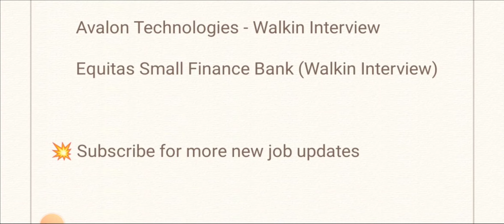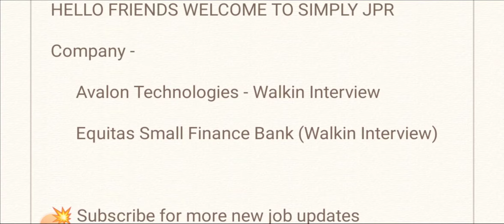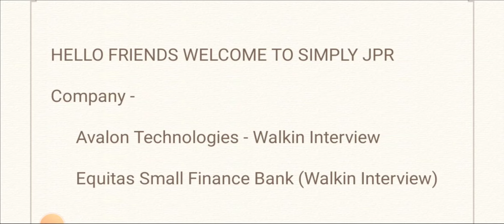Mega Walkin Interview💥 Avalon Technologies & Equitas Small Finance Bank | Any Degree/Diploma -Detail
Mega Walkin Interview💥 Avalon Technologies & Equitas Small Finance Bank | Any Degree/Diploma -Details

Apply Details 👇

Avalon Technologies - Walkin Interview

Interview Date - 28th to 30th June 2022

Address - Avalon Technologies pvt ltd

B-7, First Main road,MEPZ-SEZ, Tambaram, Chennai - 600045, Tamilnadu India

Equitas Small Finance Bank (Walkin Interview)

Interview Date - 25th june 2022
Address - Equitas Small Finance Bank limited,Bhagghan Galleria,New No-18, Old no-80, Bazulla road, T Nagar, Chennai - 17